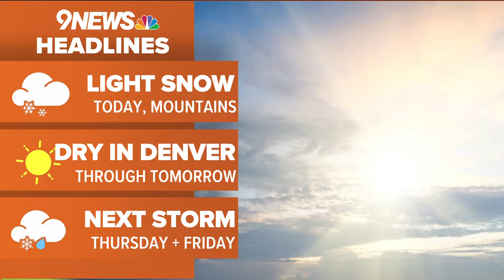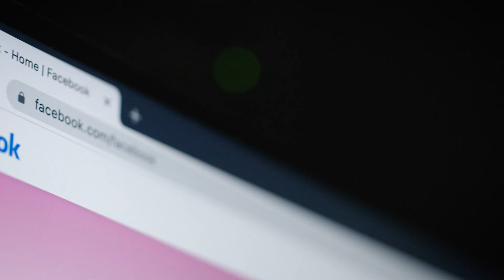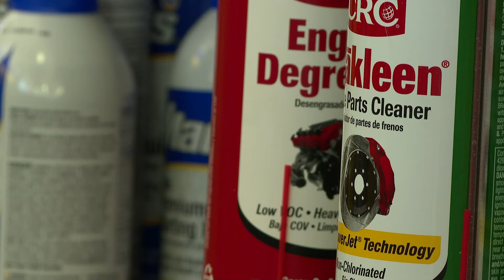Latest headlines | 6 hurt in 2 vehicle crash in Commerce City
Here are the top stories from the noon newscast on March 5, 2024.

9NEWS (KUSA) is located in Denver, Colorado.